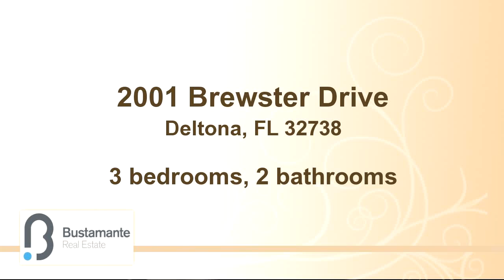Home for sale - 2001 Brewster Drive, Deltona, FL 32738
COME AND SEE THIS BEAUTIFUL HOME LOCATED IN DELTONA LAKES COMMUNITY! This 3 bedroom 2 bath home with 1,514 ht. sq. ft. of living space. Large formal living room. Kitchen offers appliances, island with breakfast bar and open to the dining room and family room. Dining room has Energy Efficient French doors leading to the enclosed patio. Large family room with Energy Efficient sliding doors leading to the yard. Master suite offers closet and shower. Enclosed patio, heated spa and above ground pool. Oversized lot has chain link fence, shed and 2 car garage. Interior/Exterior features are all windows are double pane Energy Efficient, Radiant Barrier, HVAC UV/Elec. Filtration, water softener, hurricane shutters, and much more. Water heater was replaced a year ago. Windows, doors, and A/C was replaced 3 years ago. Close to major highways, schools, restaurants, shopping & much more. THIS HOME HAS SO MUCH TO OFFER SO MAKE AN APPOINTMENT TO VIEW THIS HOME. THIS HOME WON’T LAST LONG!

Bedrooms: 3
Bathrooms: 2 bathrooms
Square Feet: 1514
Price: $129,900

11/18/2015 09:06:02 am

Last modified: